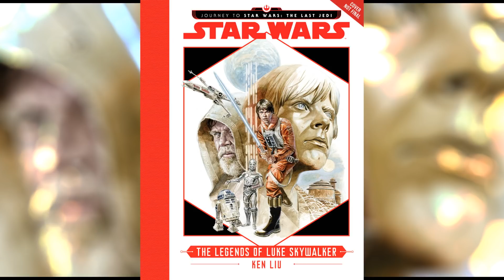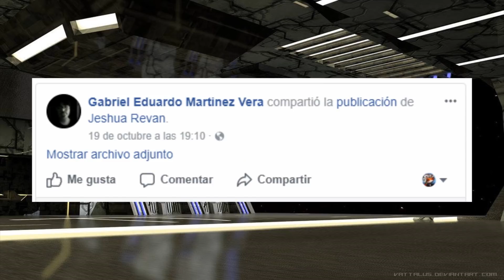¡Luke Estuvo en la batalla de Jakku! - Star wars Los Ultimos Jedi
En este vídeo hablaremos del enigmático planeta Jakku, hogar de Rey durante The Force Awakens y centro de atención durante las novelas Aftermath, gracias a mas novelas descubrimos que Luke Skywalker, el caballero Jedi que brillo por su ausencia durante TFA, fue parte de la ultima batalla imperial.

¿Que te pareció este vídeo?